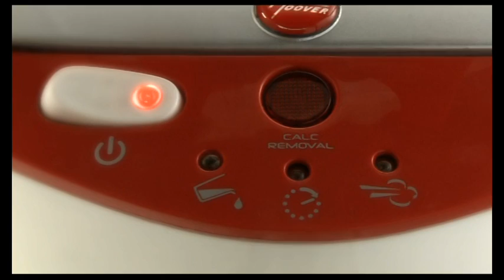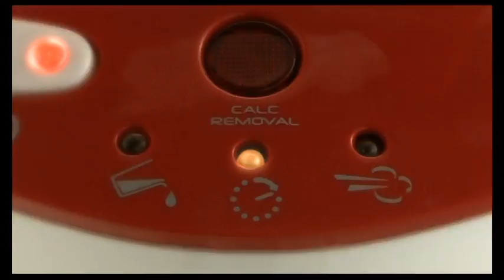Hoover Ironspeed - Español